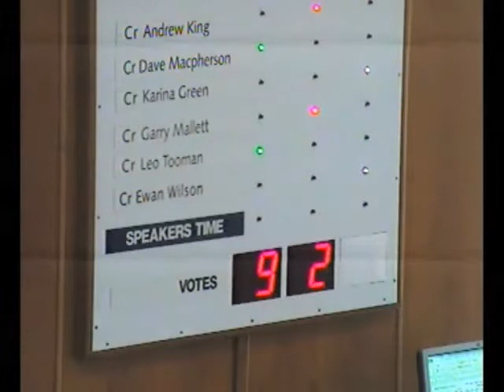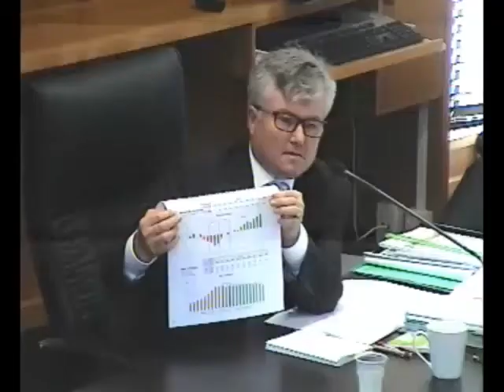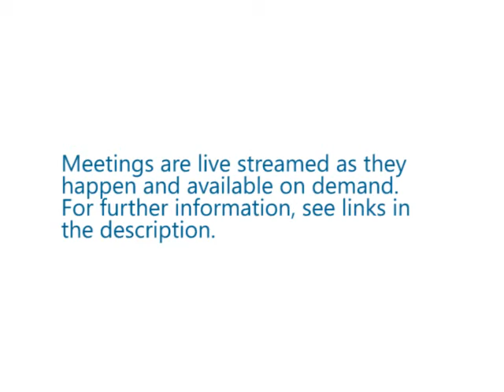HCC Extraordinary Council meeting 4/2/15 Part 2